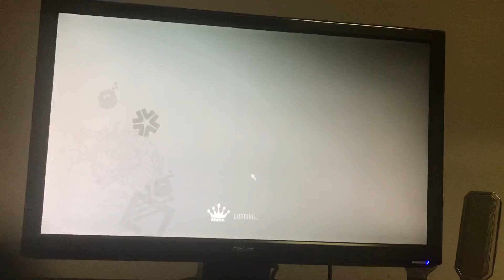Need For Speed Pro Street Demo Nissan GT-R Proto 1 car was totaled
Need For Speed Pro Street Demo Nissan GT-R Proto 1 car was totaled You cannot buy this car in real life
Controller used Xbox 360 controller